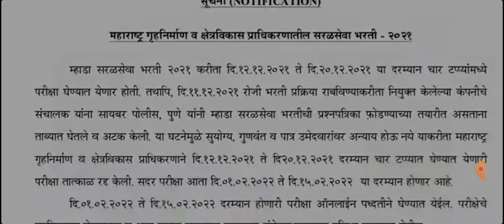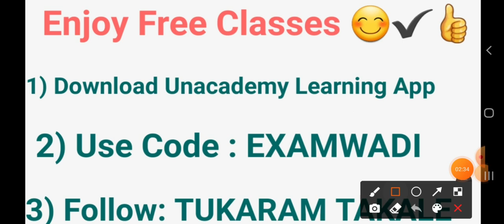MHADA EXAM DATE DECLARED ✔/ या परीक्षेचे स्वरूप कसे असेल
आपण तलाठी भरती परीक्षेची तयारी करत आहात?
Unacademy आपल्यासाठी घेऊन येत आहे एक परिपूर्ण बॅच -
🌟 *तलाठी मेगाभरती बॅच - Batch 11*

दिनांक: 22 डिसेंबर 2021

Plus Subscription घेण्यासाठी EXAMWADI हा कोड वापरा आणि १०% सूट मिळवा किंवा या लिंकवर क्लिक करा.

मोफत क्लासेस🌏
नमस्कार मित्रांनो, आपले दररोज खालील वेळेमध्ये मोफत लाईव्ह क्लासेस होतील. त्यामुळे एवढे प्रॅक्टिस होईल की परीक्षेत एकही प्रश्न तुम्हाला अनोळखी वाटणार नाही. दररोज ग्रुप मध्ये क्लासेस ची लिंक येईल किंवा नाही परंतु LIVE क्लासच्या एसएमएस लिंक मात्र तुमच्या मोबाईलवर नक्की येईल. त्यासाठी एकदाच पुढील प्रोसेस पूर्ण करा म्हणजे एकही क्लास सुटणार नाही.
 EXAMWADI हा कोड वापरून प्ले स्टोअर मधून UNACADEMY LEARNING APP DOWNLOAD करा. त्यामधे तुमची सर्व माहिती भरा. व खालील लिंक वर क्लिक करून EXAMWADI हा कोड वापरून  मोफत लाईव्ह क्लास किंवा ऑफलाइन पण पाहू  शकता. *TUKARAM TAKALE* ह्या प्रोफाइल ला Unacademy वर नक्की फॉलो करा म्हणजे सर्व क्लासेस ची नोटिफिकेशन तुम्हाला आवर्जून भेटेल👍👍

⏰ 10:00 AM LIVE, ⏰12 .PM LIVE,⏰2 .PM Live, ⏰ 4 .PM Live  ,⏰6.00 PM Live⬇️⬇️⬇️⬇️⬇️
⏰10.AM Live⏰
⏰12 PM Live
⏰2 .00 PM Live

⏰ 4.00 PM Live

खालीलपैकी कोणत्याही फक्त एकाच व्हाट्सअप ग्रुप मध्ये जॉईन व्हा

EXAMWADI 31

EXAMWADI 30

EXAMWADI 28

EXAMWADI 29

EXAMWADI 18

EXAMWADI 19

EXAMWADI 20

EXAMWADI  22

EXAMWADI 23

EXAMWADI 24

EXAMWADI 25

EXAMWADI 26

EXAMWADI 27

EXAMWADI 1

EXAMWADI 2

EXAMWADI 3

EXAMWADI  5

EXAMWADI 7

EXAMWADI 8

EXAMWADI 9

EXAMWADI 10

EXAMWADI 11

EXAMWADI 12

EXAMWADI 13

EXAMWADI 14

EXAMWADI 15

 EXAMWADI 16

Examwadi  17